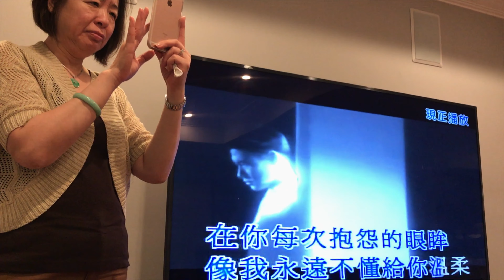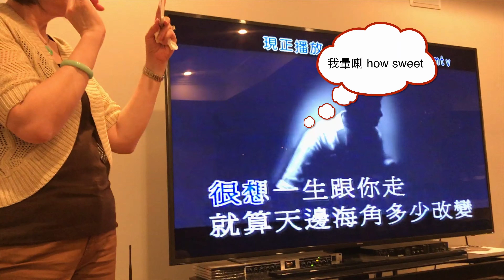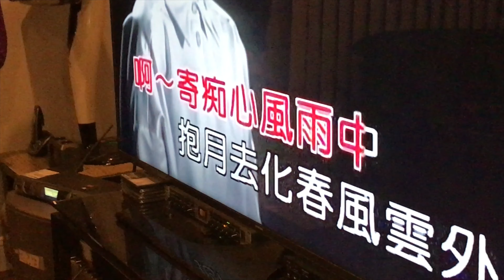同舟共濟 20 聖誕節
聖誕節快樂